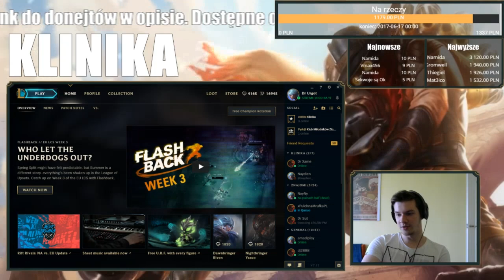EVENTOWY OPENING (League of Legends)